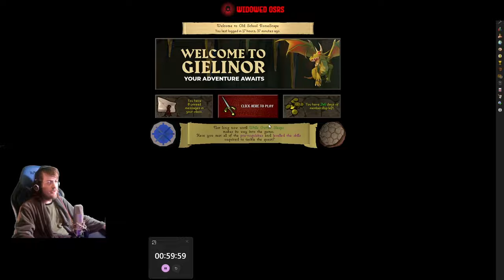Preparing for Endgame | S3 E55 | OSRS